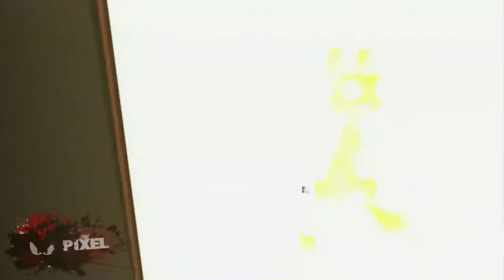Let's Play Herosi PlayStation Move Odc.4 - Niebo Miasto!